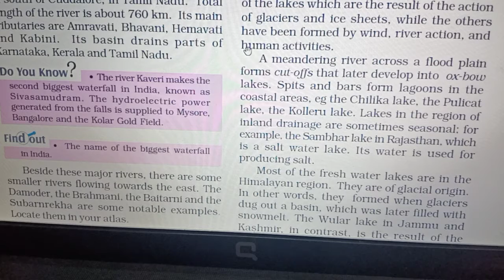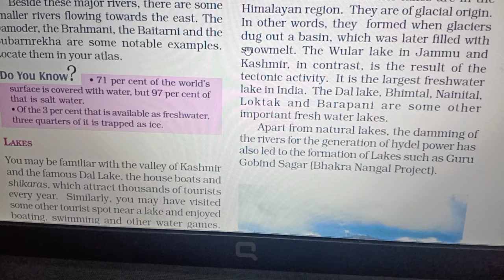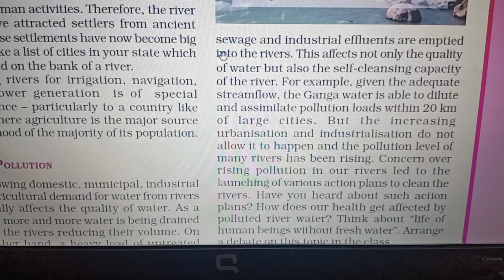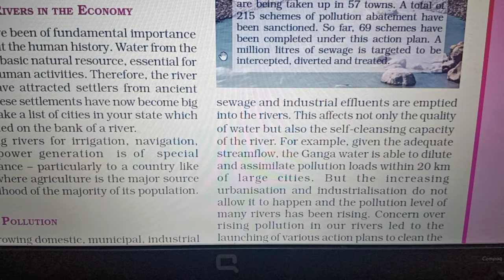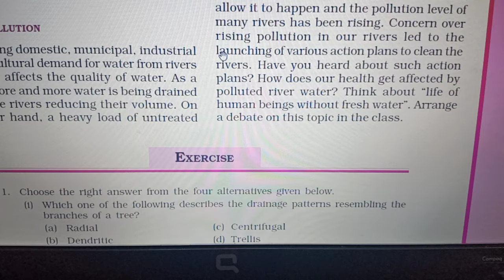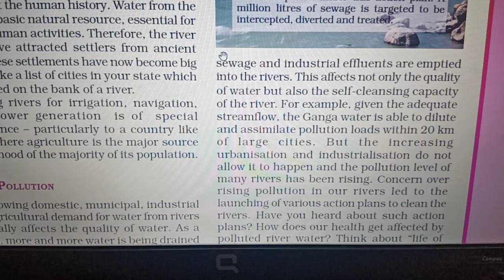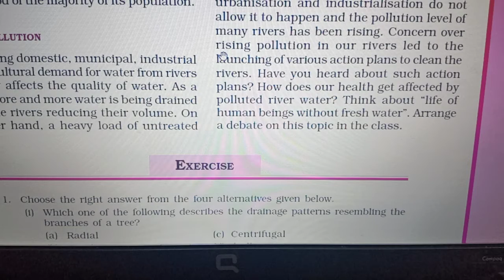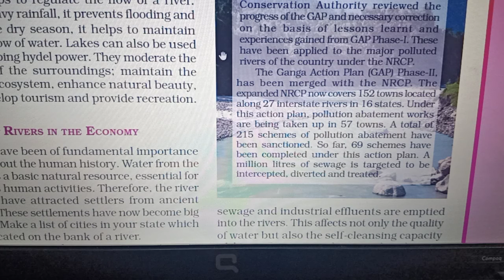{Part 4} Drainage , class 9 by SUNITA PALIWAL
By Sunita Paliwal TGT SST SMPS Bhilwara